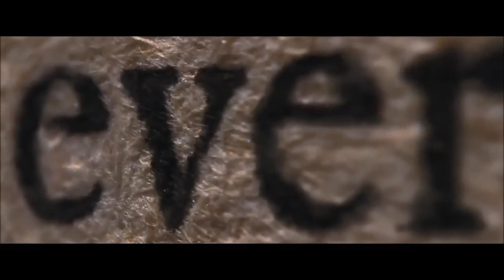Nightwish Walking In The Air Legendado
Do Álbum Oceanborn, trandformação de Bella na saga Crepúsculo !